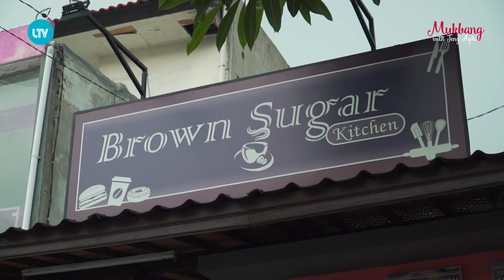Mukbang With Jeng Aqila Episode 5 - Brown Sugar Kitchen. Bihun Kare Ayamnya..Juara!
Ada 4 main course, dari Hotplate Mie Kangsung, Bihun Kari Ayam, Prawn Mie dan Hotplate Nasi Goreng. Belum lagi pelengkapnya, dari es cendol sampai kue hijau, semua tersedia. Jeng Aqila pun tak butuh waktu lama untuk bersafari mencicipi setiap hidangan yang tersaji. Dan semuanya…. Mantappp!

“Yang paling juara, Bihun Kari Ayam,” kata Jeng Aqila gembira.

Semua sajian ini, ada di Brown Sugar Kitchen yang berlokasi di kawasan Jl Gatot Subroto Denpasar. Seperti apa keseruan Jeng Aqila mengupas setiap hidangan, dan apa saja menu andalan dari restoran ini, bisa kita nikmati bareng dalam episode ini. Awas.., seperti biasa, tayangan ini berpotensi membuat perut kita keroncongan ^_^.